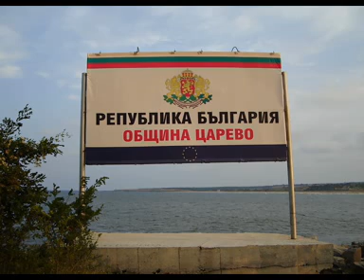Георги Арабаджиев - странджанска песен